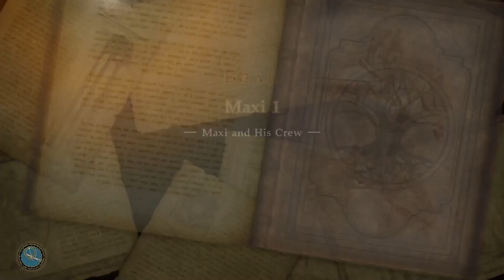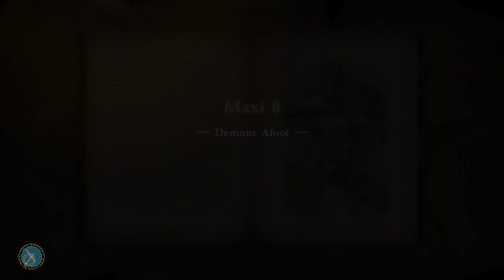SOULCALIBUR VI - Maxi Soul Chronicle!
Story mode of Maxi in soulcalibur 6!